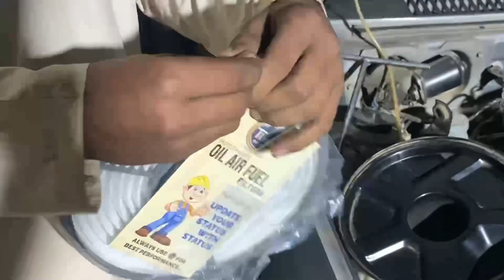Suzuki mehran engine oil change